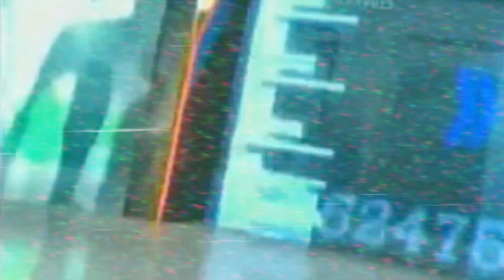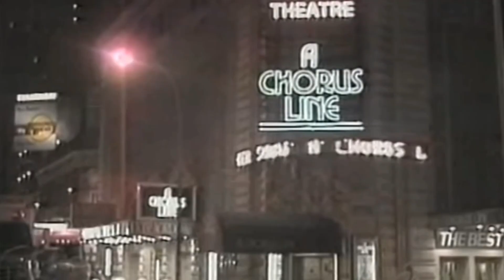El Contenido EXCLUIDO de la Televisión || Baneado en América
Las noticias de televisón tienen la característica de ocultar reportajes por sus crudas escenas, debido a eso se creó una serie de películas que recopilan todo tipo de noticias turbias.